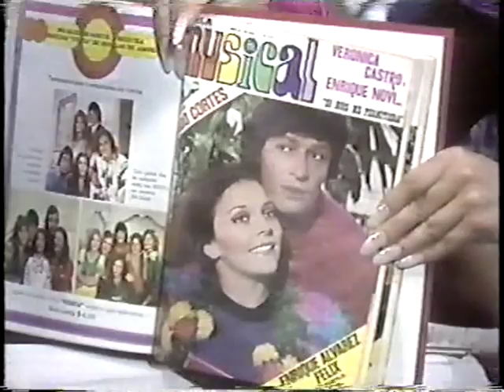Mexican actress Maria Sorte, TV SHOW Veronica Castro - 1991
Maria Sorte, Enrique Novi y Veronica Castro, TV SHOW 1991.
Maria Sorte: Histerica", intreview, and ect...